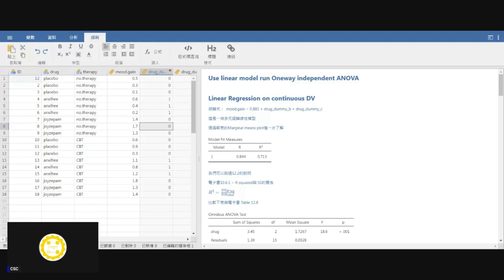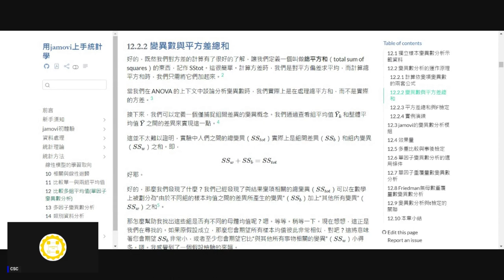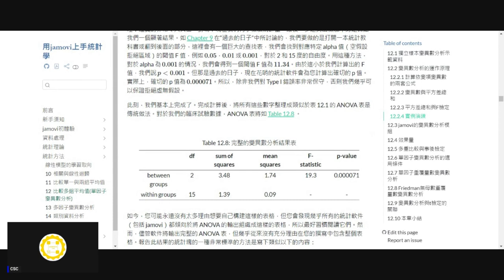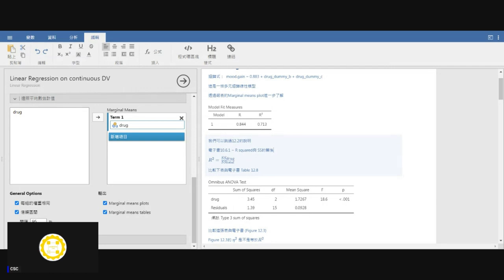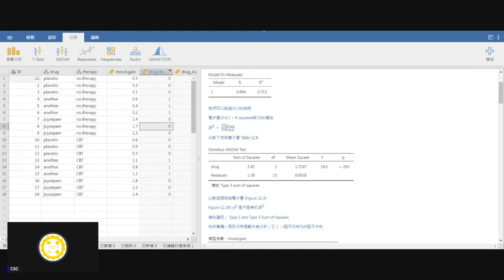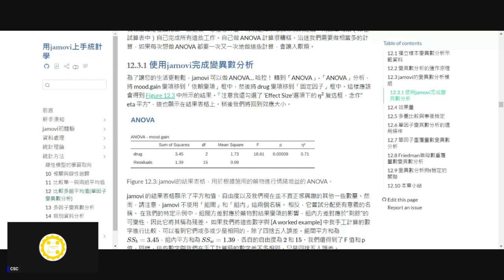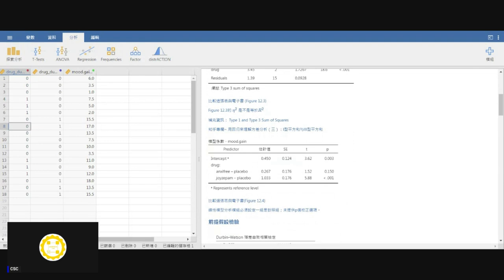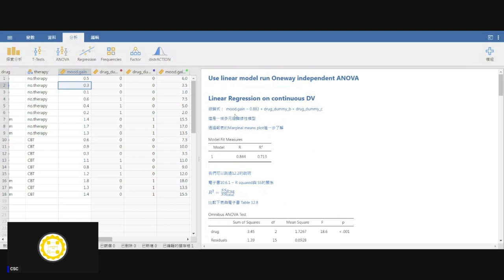[錄影]用jamovi上手統計學 ~ 12 單因子變異數分析 part 3 R squared，Sum of Squared、效果量eta平方的關係